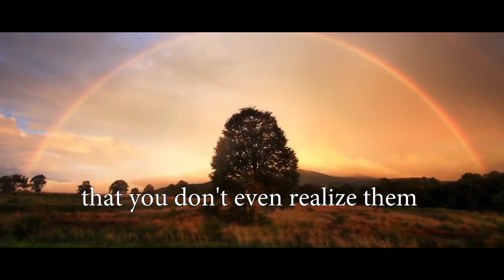The demon in you. What is it? Know him and maintain him. He is laziness.